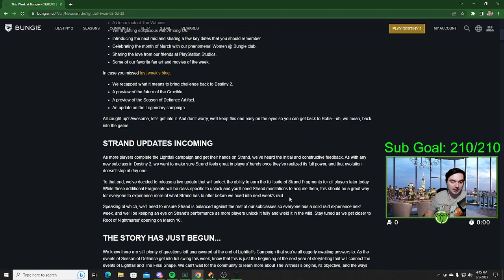ALL STRAND FRAGMENTS ARE BECOMING AVAILABLE TODAY PSA!